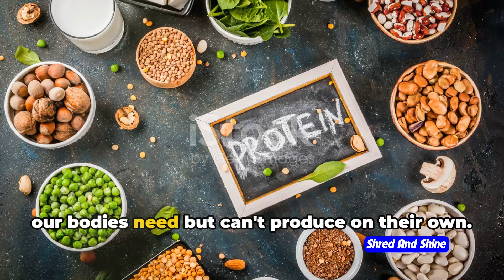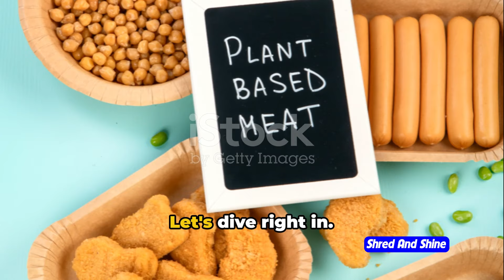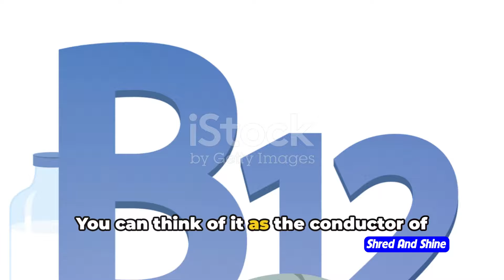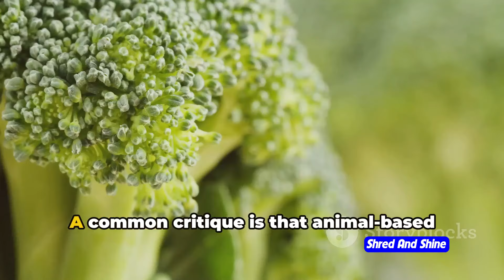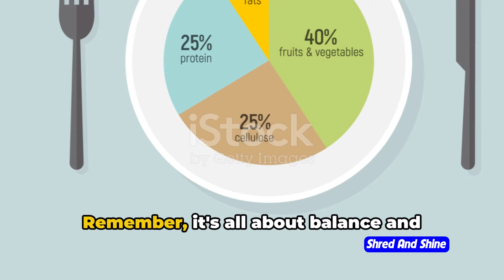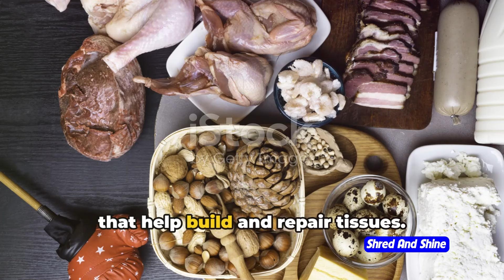Why is Animal Based Diet good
Why An Animal-Based Diet Might Be Right for You
In this hilarious and informative video, we dive into the potential benefits of adopting an animal-based diet! 🌿🍗 From improved muscle mass to enhanced energy levels, we explore the science behind this diet choice. Get ready for some laughs and eye-opening facts as we break down the pros of incorporating animal-based foods into your meals. Let's start a conversation about the perks of an animal-based diet together. 🌟